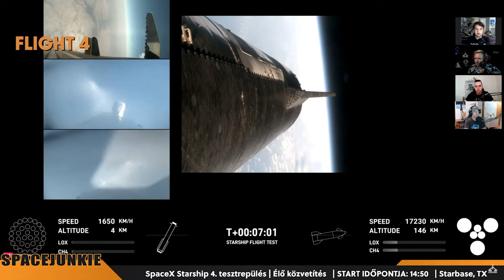Starship FLIGHT-5 Beharangozó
Tényleg elindulhat vasárnap a Starship immáron 5. tesztrepülésére? És tényleg lesz első fokozat elkapás??
Talán még múlt héten sem gondoltuk volna, hogy legkorábban október 13-án sor kerülhet a Starship 5. tesztjére, de a hír igaz! A helyzet eléggé zavaros volt a különböző közlemények miatt, most pedig már csak pár napra lehetünk egy újabb látványos indítástól. A SpaceX ráadásul a hivatalos információk szerint tényleg megkísérli a Booster 12 elkapását az óriási robotkarokkal, így még izgalmasabb eseményekre számíthatunk! És természetesen ott a nagy kérdés, hogy a Ship 30 hogy fog teljesíteni, vajon jobban bírja-e a visszatérést a megújított hőpajzs? Mindenképp tartsatok velünk, éljük át együtt a SpaceX eddigi leglátványosabb repülési kísérletét!

Közvetlen támogatás az alábbi számlaszámok valamelyikén
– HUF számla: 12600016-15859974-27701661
– EUR IBAN: BE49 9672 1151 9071
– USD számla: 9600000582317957